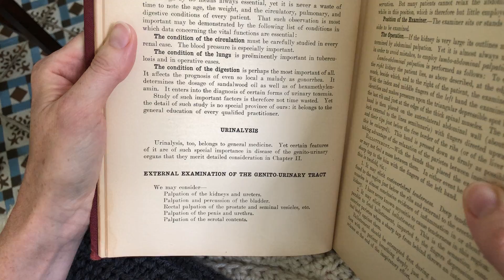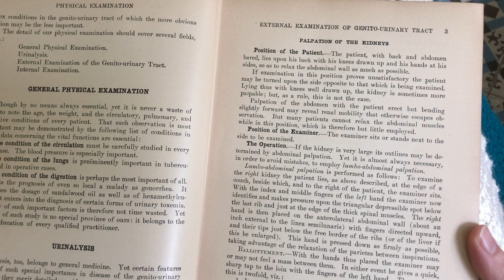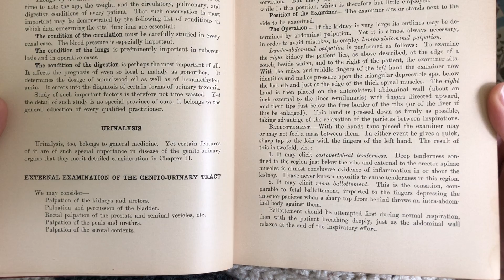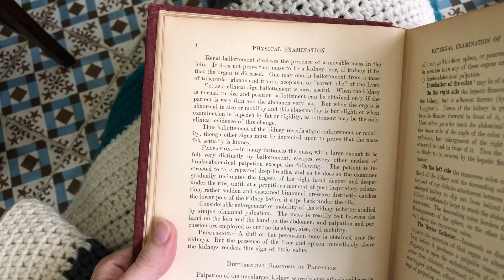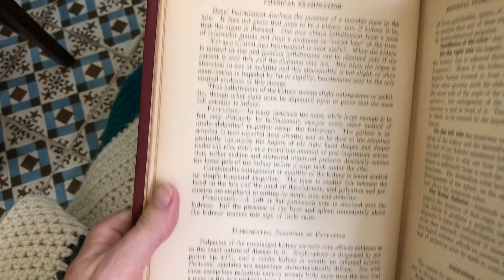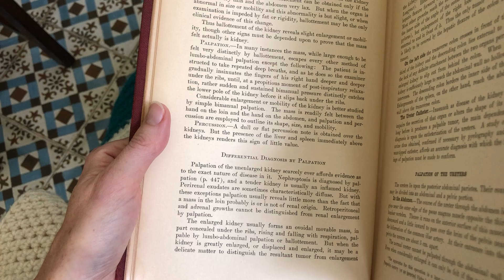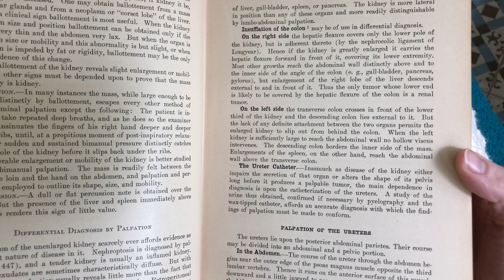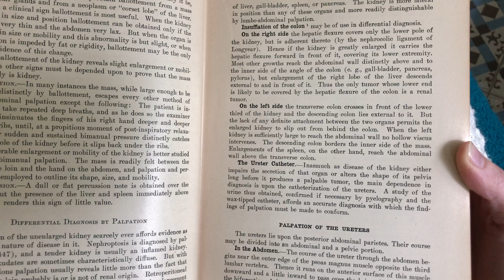Chapter I (3): External Examination of the Genito-Urinary Tract: Palpation of the Kidneys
Keyes Urology
1921 Printing